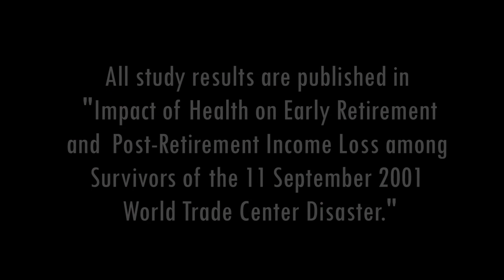Early Retirement and Income Loss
A World Trade Center (WTC) Health Registry study found that enrollees who had additional 9/11-realted health conditions were more likely to report early retirement. Those with a greater number of conditions were more likely to experience substantial income loss after retirement.